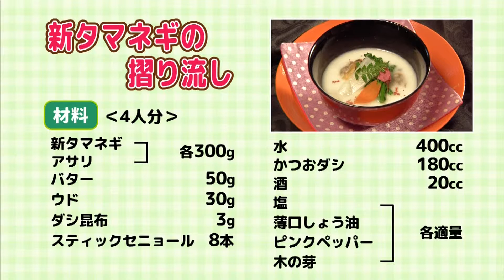『新玉ネギの摺り流し』 おうちで簡単プロの味！「てげ旨クッキング」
《てげ旨クッキング》
２０１６年４月１２日（火）ＯＡ

「新玉ネギの摺り流し」

宮崎旬懐石　とよたま
松尾 光堅（まつお・こうけん）さん

新タマネギ　300g
アサリ　300g
バター　50g
ウド　30g
ダシ昆布　3g
スティックセニョール　8本
水　400cc
かつおダシ　180cc
酒　20cc
塩　適量
薄口しょうゆ　適量
ピンクペッパー　適量
木の芽　適量

‹作り方›
１．アサリを軽くこすり洗いし、水400cc、酒20cc、昆布と一緒に火にかける。
２．アクをさっと取り除き、アサリが開いたら素早くザルに揚げる。
３．スライスした新タマネギとバターを鍋に入れて炒める。はじめは強火でしんなりしてきたら弱火にし、色がつかないようにしっかり炒める。
４．炒めおわったタマネギは、粗熱を取るために少し冷やす。その間にアサリの身を殻から外す。
５．スティックセニョールとウドを湯がき、冷水で冷ます。
６．ウドは水気をふき取り、かつおダシでサッと炊く。
７．アサリのだし汁と炒めた新タマネギをミキサーにかけ、鍋に移し火にかけ塩と薄口しょうゆで味を整える。
８．アサリのみを加えて火を止めて、出来上がり。

レポーター：吉丸裕美
スタジオ出演：佐藤久美子、戸波雄輔（ちきんなんばん）、吉丸裕美